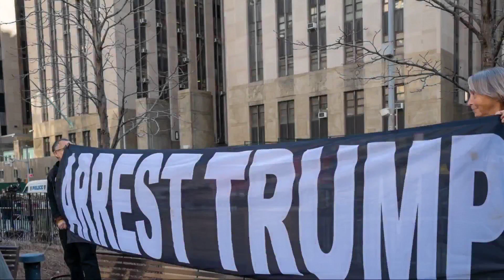Donald Trump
Donald Trump is arguably one of the most notorious presidents of all time. From the U.S. to the rest of the world, many admire Donald Trump as much as they despise him. This is why he has the moniker of the “most unpopular president of all time.” Take a closer look at the man himself